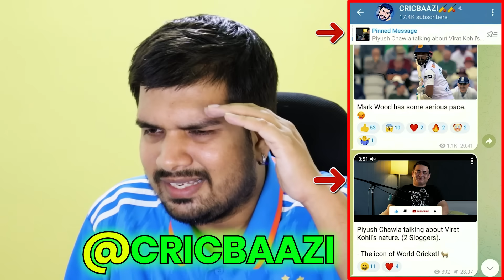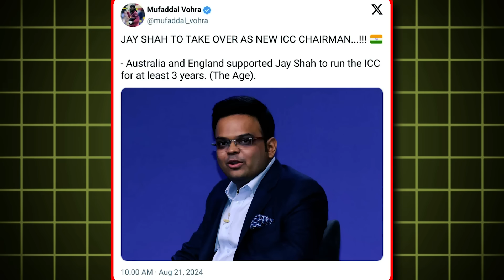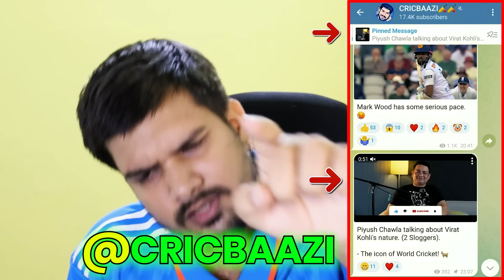NO MORE ODI SERIES EVER💔 | ROHIT GOT SPECIAL AWARD🥳 | PIYUSH CHAWLA BIG STATEMENT ON KOHLI.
ROHIT SHARMA | VIRAT KOHLI | GAUTAM GAMBHIR | HARDIK PANDYA | RCB | CSK | IPL 2025 | MUMBAI INDIANS | MS DHONI | DHONI